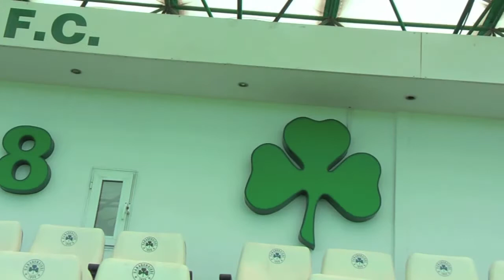Lambrou Lazaris No10 assist-Ae Pontion-Panathinaikos soccer schools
The best assist of "Tournament super finals Leoforos Alexandras 26/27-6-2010"Panathinaikos soccer schools